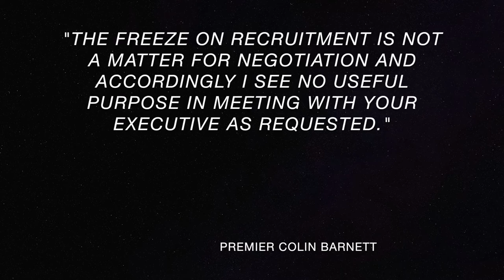Time to challenge public sector recruitment freeze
The Community and Public Sector Union/Civil Service Association is gathering evidence to present to Barnett Government ministers about why they should grant exemptions to the recently-announced public sector recruitment freeze.